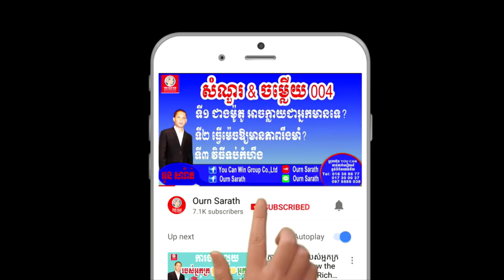Afraid while presentation - ភ័យក្នុងការធ្វើបទបង្ហាញ Ourn Sarath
Afraid while presentation ,
Education,
Business,
Study,
Jobs,
General knowledge,
Life problems,
សូមចុចLink ខាងក្រោម ដើម្បីទទួលបានចំណេះដឹងថ្មីៗ ល្អៗ